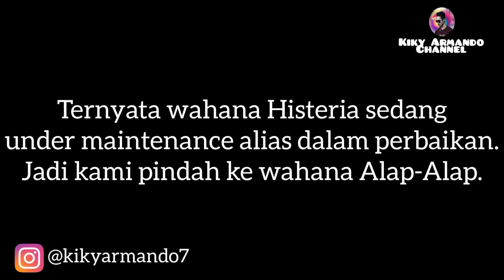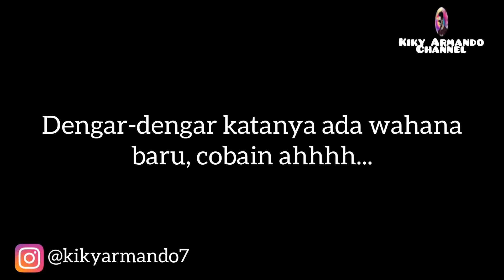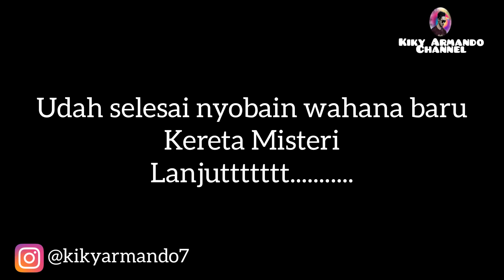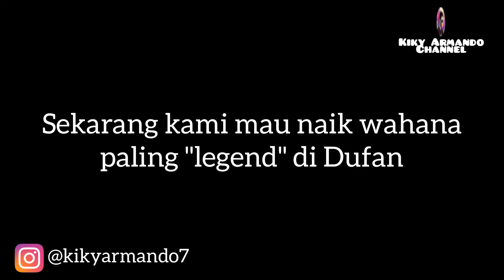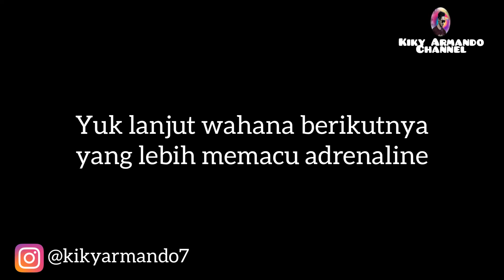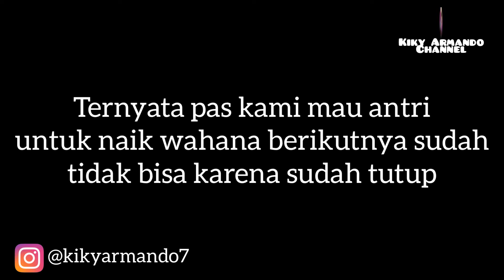Wahana Ter Extreme & Memacu Adrenaline - Do Fun at Dufan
Nyobain wahana-wahana yang katanya extreme dan memacu adrenaline..